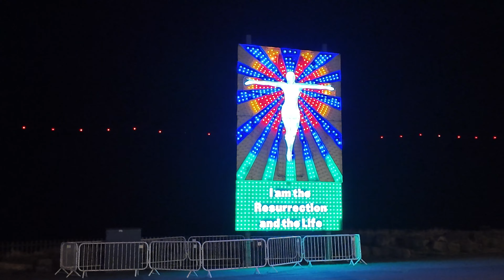Blackpool Jubilee Gardens Walk September 2024